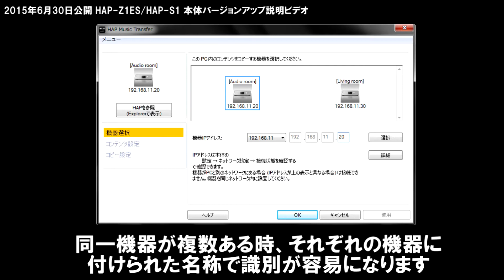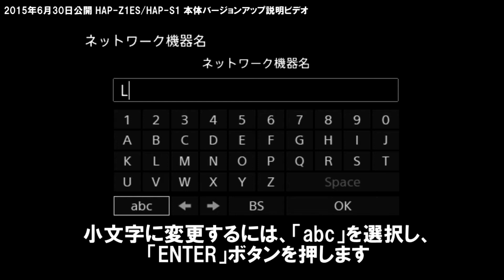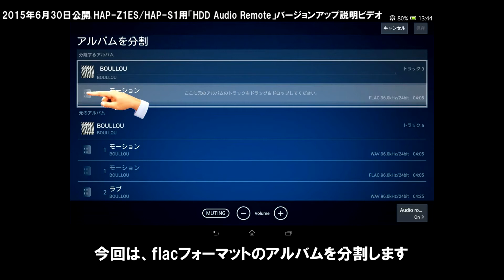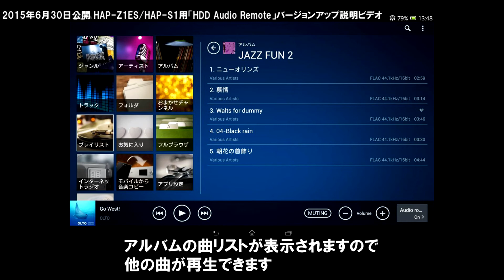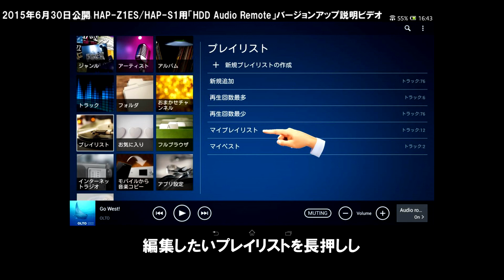コンポーネントオーディオ/システムステレオ:本体アップデート説明ビデオ:HAP-Z1ES/S1【ソニー公式】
HAP-Z1/S1用本体アップデートの説明ビデオがご覧いただけます。
【ソニーのYouTubeチャンネル】